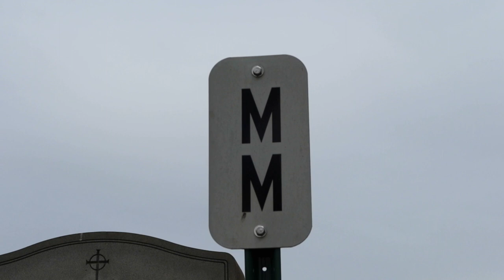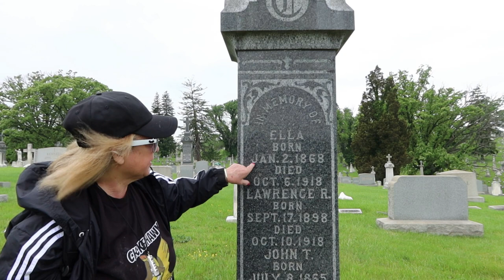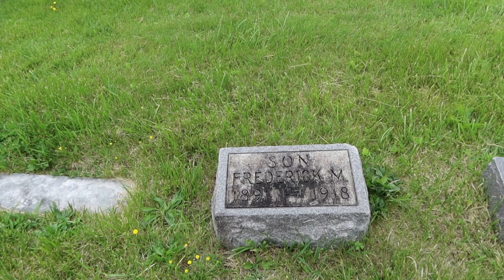Pandemic Ghosts Spoke To Us | Baltimore's Flu Hill Necrophonic Session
Join us on our adventure to Baltimore's famous "Flu Hill "Cemetery from the 1918 Spanish flu pandemic . Ghosts of the Spanish Flu speak to us on our necrophonic about the last pandemic and Covid-19.